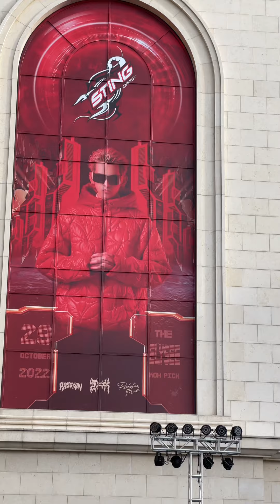Koh Pich Concert by Sting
This video described about supporter come to Koh Pich island before concert start & meet idol
- concern
- supporter